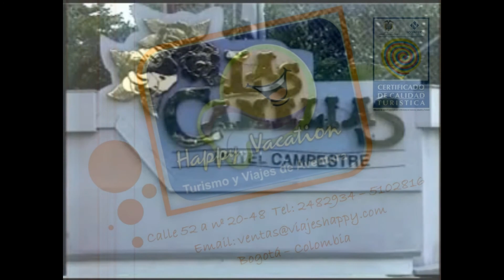Hotel Campestre Las Camelias